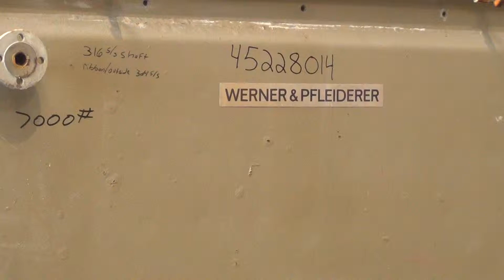Used-Werner & Pfleiderer Ribbon Blender. - stock # 45228014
Used-Werner & Pfleiderer Ribbon Blender.